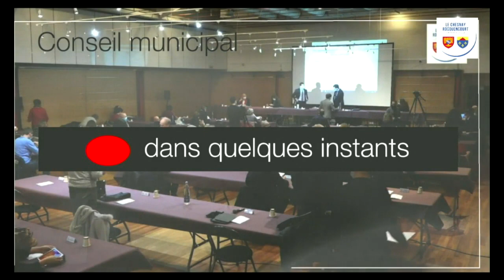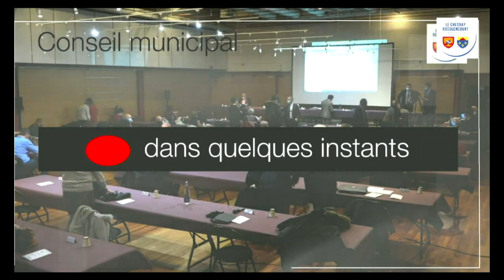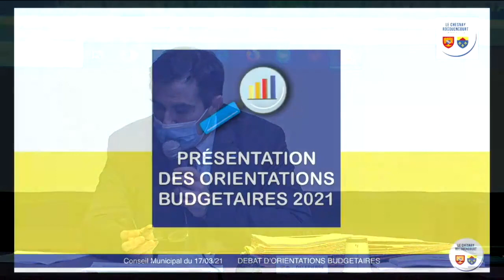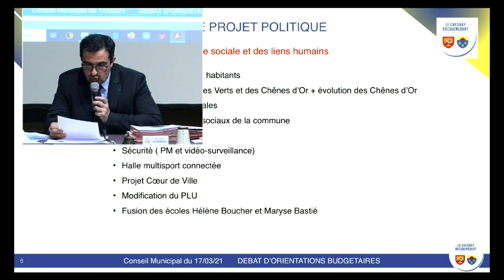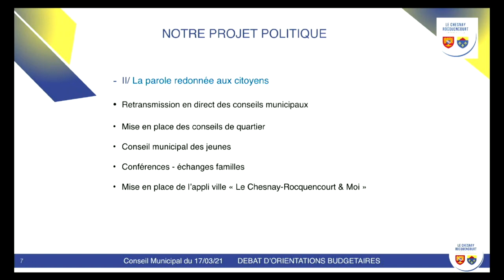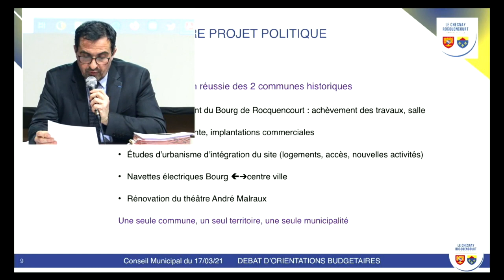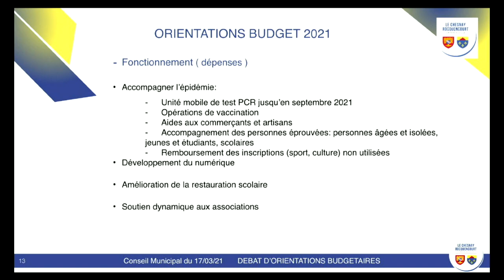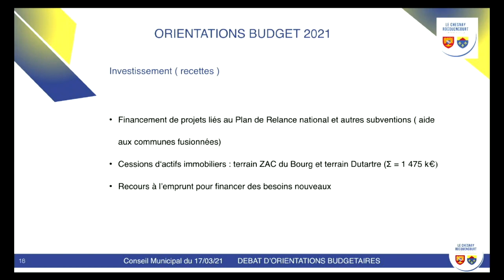Replay - Conseil municipal du mercredi 17 mars 2021 - 20 h 30